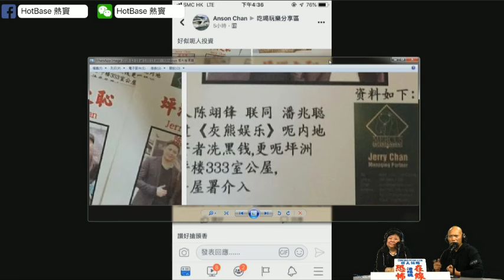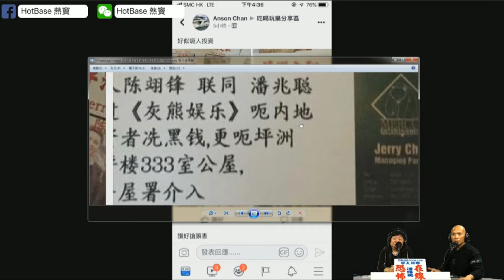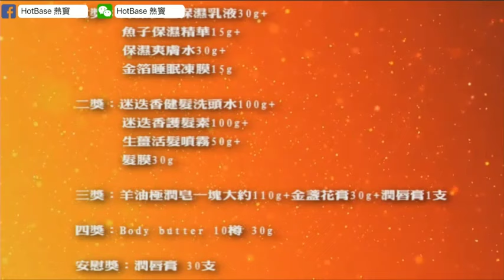汀九地盤女鬼警察都見到！靈異濕疹甩皮如麥皮，高人教路利是煲臭草治病！(恐怖在線重溫 第2639集)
第2639集 (12 Dec 2018)
3) 回應靈異濕疹事件